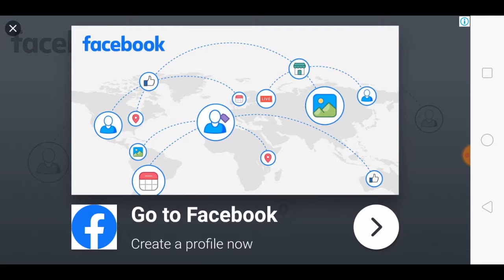TRAFFIC RIDER 3D || BEST GAMEPLAY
Hey everyone!